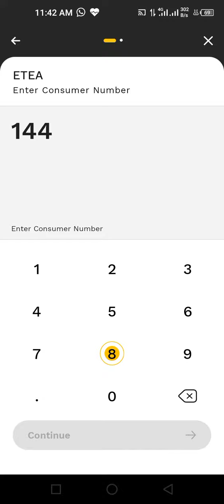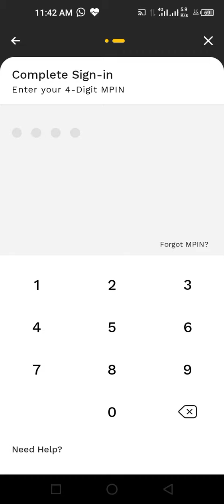Etea/ How to pay etea fee from easy paisa or jazz cash account /Kpese ke etea fee say submit krna